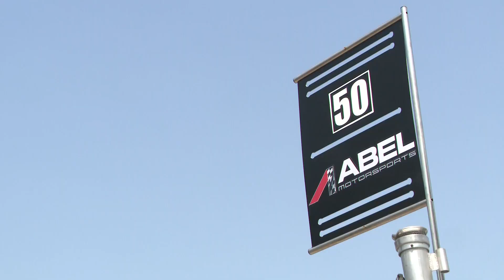Louisville team officially qualifies for Indy 500; Here's what the team's owner had to say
Sports Director Kent Spencer was able to catch up with Abel Motorsports as it was prepping for the race.